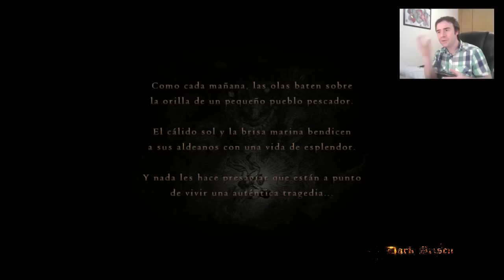DRAGON'S DOGMA GAMEPLAY: Alternativa a Dark Souls?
En este vídeo vemos un gameplay del comienzo del juego Dragon's Dogma para PS3, un juego de rol de acción que os puede gustar.

Dragon's Dogma (en japonés: ドラゴンズ ドグマ, Doragonzu Doguma), es un videojuego de acción-JRPG de corte occidental, desarrollado y distribuido por Capcom para las consolas PlayStation 3 y Xbox 360, fue lanzado el 22 de mayo de 2012 en Norteamérica, el 24 de mayo de 2012 en Japón, y el 25 de mayo de 2012 en Europa.

En enero de 2012, se anunció que la versión del juego para Xbox 360 contará con una demo del videojuego Resident Evil 6.

En enero 15 de 2016 el juego fue lanzado para Pc.

Jugabilidad
El jugador podrá escoger entre distintos roles de personaje: Guerrero, Luchador, Caballero Mágico, Asesino, Hechicero, Arquero Mágico, etc.

El juego bebe de la jugabilidad de otros títulos como Shadow of the Colossus o la saga de rol The Elder Scrolls. Con un ambiente medieval el juego te introduce en los zapatos del Arisen quien debe pasar por difíciles y mortíferas pruebas para liberar a Gransys de las garras del dragón. En este juego encontrarás desde sanguinarios asesinos y mercenarios hasta cíclopes, hidras , dragones, etc. Primero tienes que demostrar tu valía en el prólogo una pequeña introducción cargada de acción en donde tu personaje llamado Savan, un Arisen de otros tiempos. Al acabar el prólogo el juego te da la elección de editar tu guerrero/guerrera modificándole desde la cara hasta las piernas. una vez hecho esto al avanzar en la historia crearás otro personaje quien será tu peón principal y tu representante este ´´peón´´ aumentará de nivel al ritmo que tú lo hagas además tienes la opción de contratar a otros dos peones (estos 2 peones te ayudarán en todo momento pero puedes reemplazarlos a tu gusto)los peones pueden ser luchadores, striders, magos, guerreros, exploradores o hechiceros y en totak habrán 100 de cada nivel.los peones se contratan con cristales de falla(gratis si son de tu nivel)en cuanto peones de más nivel que el tuyo contrates mas cristales de falla tendrás que pagar.